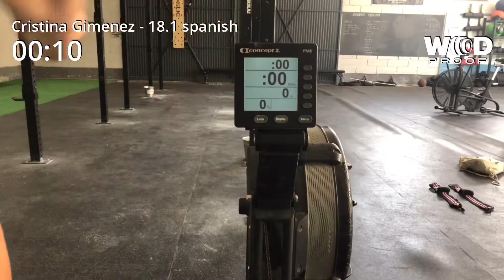Cristina Gimenez Spanish throwdown 18.1 scaled